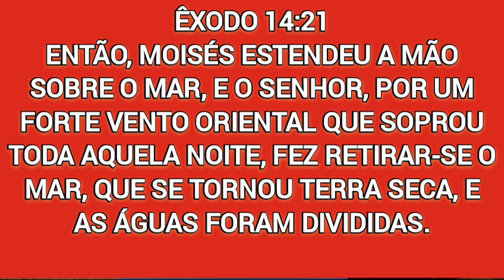Abrir Caminhos e Abençoar Seus Passos- Tenha Uma Semana Abençoada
ORAÇÃO PELOS QUE ESTÃO TRISTES,AFLITOS, PREOCUPADOS, EM LUTO, Deus tem uma Benção pra Você!
Seja um PARCEIRO ajude o Pr. Ronilson Rodrigues nesta Missão  DE SOCORRER AS ALMAS AFLITAS envie ESTA Oração para 3 Pessoas
*FAÇA UM PEDIDO DE ORAÇÕES NOS COMENTÁRIOS
 * ORE CONOSCO TODO OS DIAS AS 6:OOHS DA MANHÃ SUA VIDA SERÁ TRANSFORMADA PELO ESPIRITO DE DEUS

* * Seja um Parceiro De CRISTO na Evangelização e Faça uma Oferta Profética Mensal de R$ 10,00  pelo PIX 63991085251 ou Bradesco Ag.3300 Cc 1338-2 (Ronilson Rodrigues)

*Pessoas de todo os Estados do Brasil e de Outras Nações do mundo, tem recebido De Deus Bênçãos para toda as áreas da suas Vidas Através deste canal.